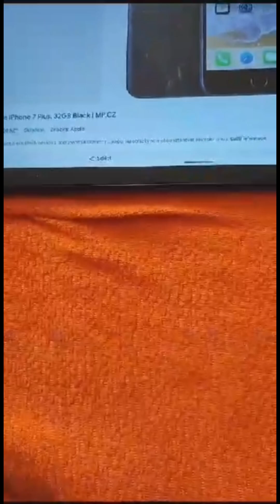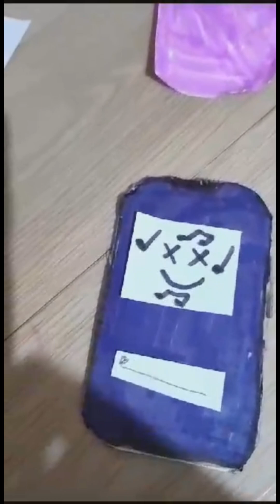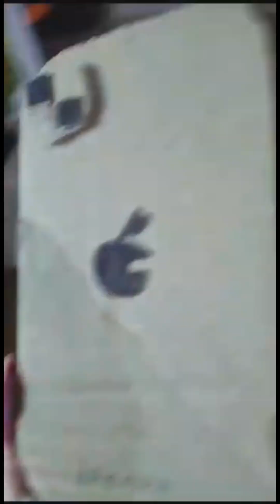Děti můžou být taky hodně kreativní. (Children can also be very creative.)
Pro pobavení sem dávám dvě videa, mého devítiletého syna, který si sám vymyslel a sestříhal video. Mě osobně to hodně potěšilo a pobavilo.
(For fun, I put two videos here, my nine-year-old son, who invented and edited the video himself. I was personally very pleased and amused.)